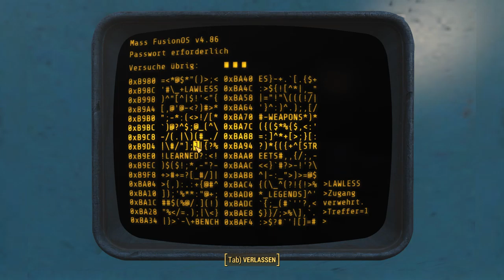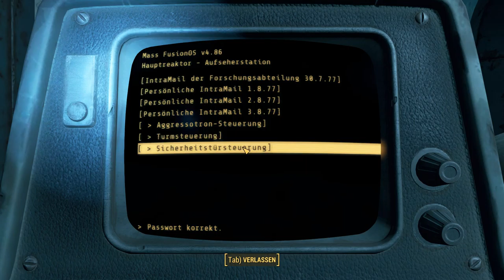Fallout 4: [USK +18] # 196 - Einschleimen beim Institut [Reset] - Let´s Play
VIDEOBESCHREIBUNG

wir haben einen kleinen Reset gemacht und schleimen uns nun beim Institut ein. Diese Variante ist auch mein persönliches Ziel, da ich auf alle Fälle an der Seite unseres totkranken Sohnes Shaun sein will. XD

    Outlast
    gekauft auf Steam